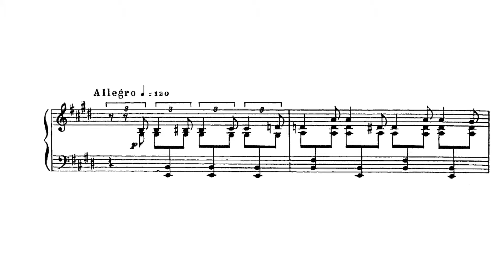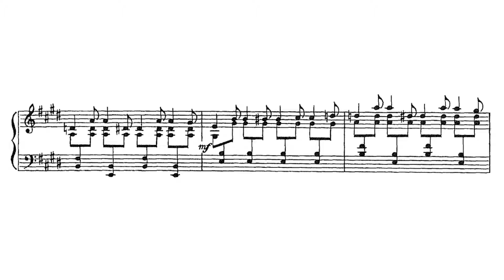Rimsky-Korsakov - In Spring - The Lark Sings Louder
Римский-Корсаков - Весной - Звонче жаворонка пенье
Нетания Даврат
Эрик Верба

Netania Davrath
Erik Werba
Words by A. K. Tostoy

Текст (Слова А. К. Тостого):
Звонче жаворонка пенье,
Ярче вешние цветы,
Сердце полно вдохновенья,
Небо полно красоты.

Разорвав тоски оковы,
Цепи пошлые разбив,
Набегает жизни новой
Торжествующий прилив,

И звучит свежо и юно
Новых сил могучий строй,
Как натянутые струны
Между небом и землёй.